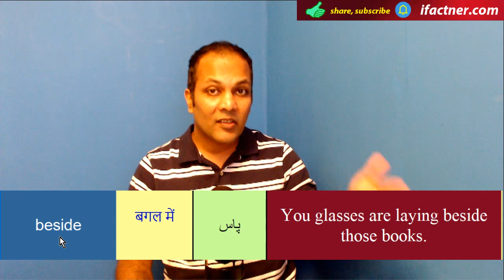English word beside meaning with example sentences and translation n Hindi Urdu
Learn English Word beside with Meaning. Many times beginners can't understand native English speakers like American or British people. The reason is that their pronunciation and accent is different.

You learn the meaning of English word beside, how to use it in a sentence and translation of the sentence in Hindi and Urdu.

is a languages learning channel which teaches English, Dutch, German, French, Hindi and Urdu languages. It also uploads motivational and inspirational videos to help you achieve your goals.